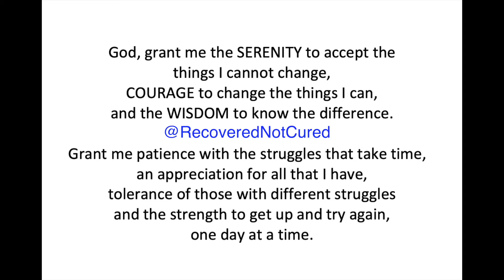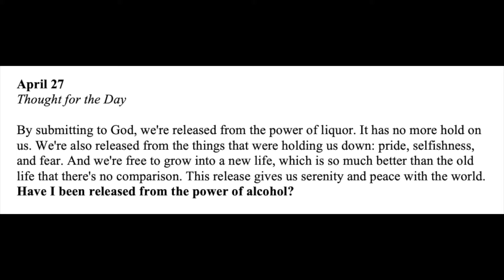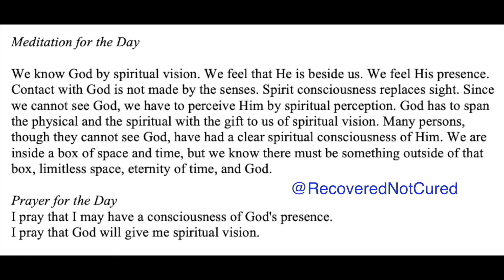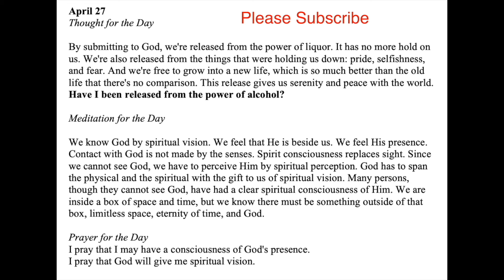Twenty-Four Hours A Day Book– April 27 - Daily Reading - A.A. - Serenity Prayer & Meditation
April 27 - Twenty-Four Hours A Day Book - Daily Reading - Serenity Prayer & Meditation AA

24-hours a Day Book – Link to get your own copy

Stanley Quencher H2.0 FlowState Stainless Steel Vacuum Insulated Tumbler

Lois Wilson’s Movie “When Love is Not Enough”

April 27

By submitting to God, we're released from the power of liquor. It has no more hold on us. We're also released from the things that were holding us down: pride, selfishness, and fear. And we're free to grow into a new life, which is so much better than the old life that there's no comparison. This release gives us serenity and peace with the world. Have I been released from the power of alcohol?

We know God by spiritual vision. We feel that He is beside us. We feel His presence. Contact with God is not made by the senses. Spirit consciousness replaces sight. Since we cannot see God, we have to perceive Him by spiritual perception. God has to span the physical and the spiritual with the gift to us of spiritual vision. Many persons, though they cannot see God, have had a clear spiritual consciousness of Him. We are inside a box of space and time, but we know there must be something outside of that box, limitless space, eternity of time, and God.

I pray that I may have a consciousness of God's presence. I pray that God will give me spiritual vision.